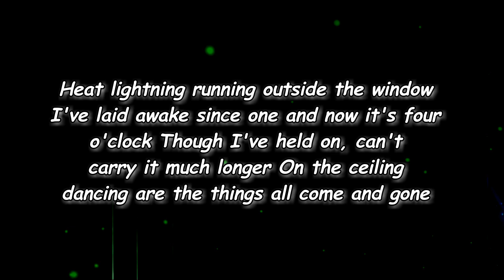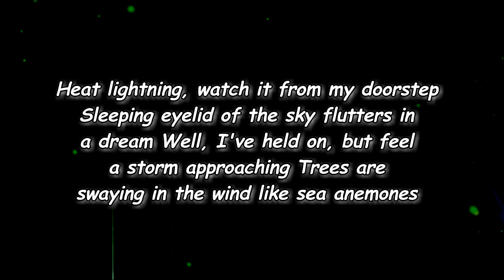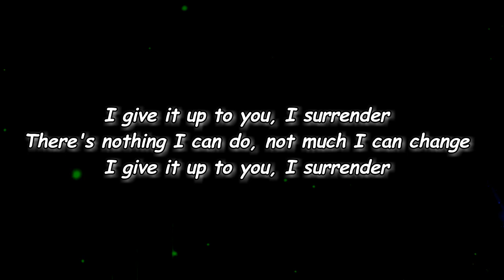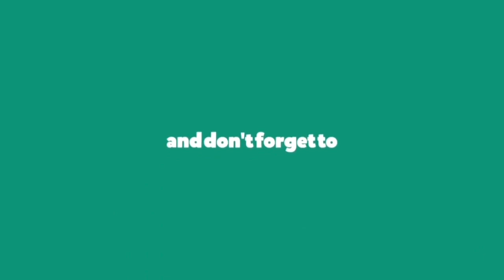Mitski - Heat Lightning (Lyrics)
Heat Lightning Lyrics:

Edit Lyrics
[Verse 1]
Heat lightning running outside the window
I've laid awake since one and now it's four o'clock
Though I've held on, can't carry it much longer
On the ceiling dancing are the things all come and gone

[Chorus]
And there's nothing I can do, not much I can change
So I give it up to you, I hope that's okay
There's nothing I can do, not much I can change
I give it up to you, I surrender

[Verse 2]
Heat lightning, watch it from my doorstep
Sleeping eyelid of the sky flutters in a dream
Well, I've held on, but feel a storm approaching
Trees are swaying in the wind like sea anemones

[Chorus]
Can I give it up to you? Would that be okay?